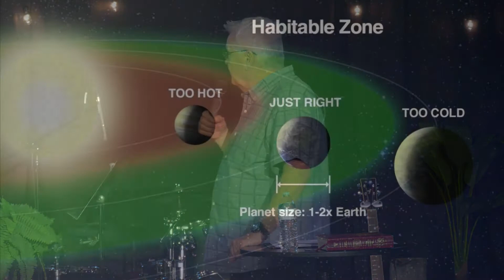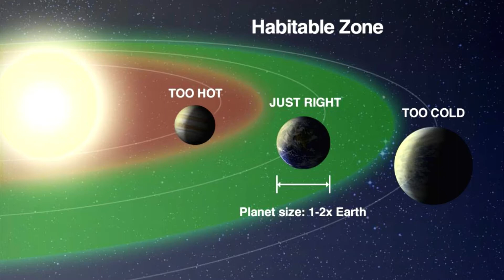Transformation Through Encounters with God | Bill Kline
Join us for live worship and an inspiring message from Kurt Chamberlain during our weekly service at City Lights Church in Greeley, Colorado.